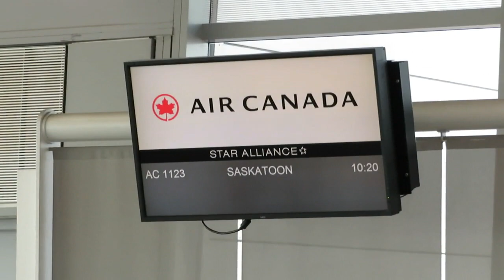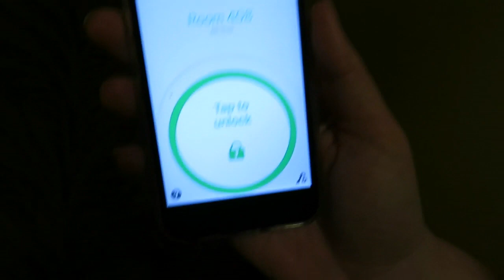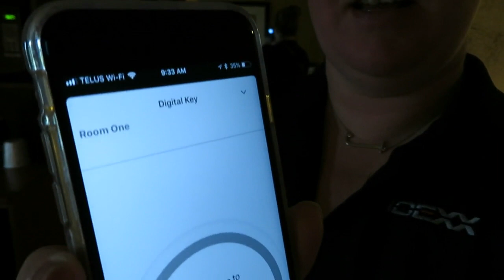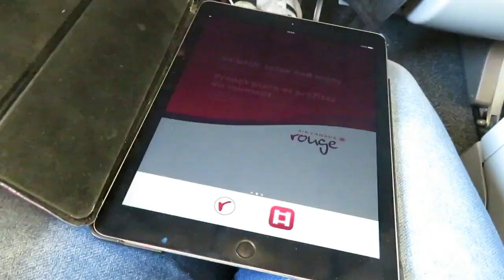Go West!-work trip to Saskatoon and visiting family in Victoria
join me on my work travel out west to Saskatoon, then I travel to Victoria to visit family and explore the city.